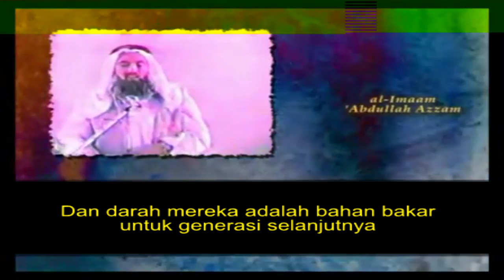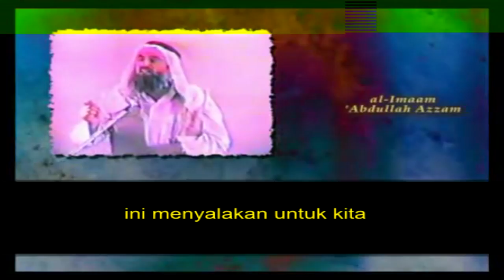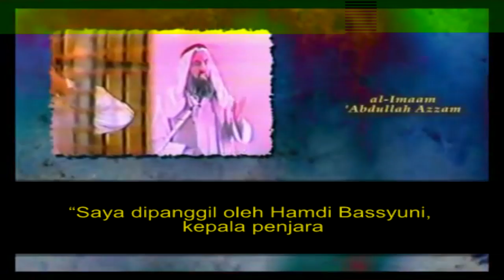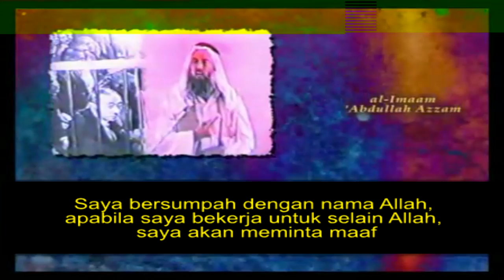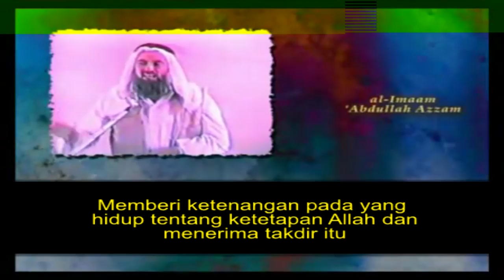Teguh di Jalan Dakwah - SYEIKH ABDULLAH AZZAM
Teguh di Jalan Dakwah